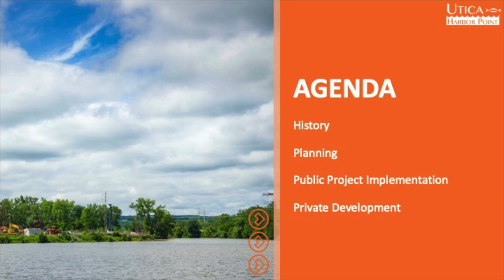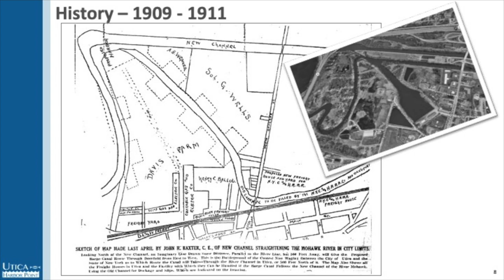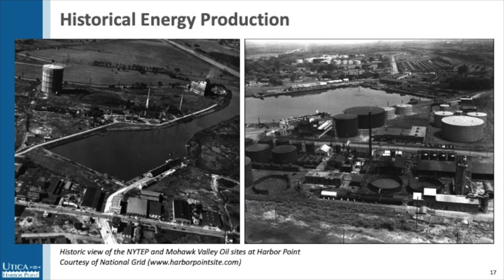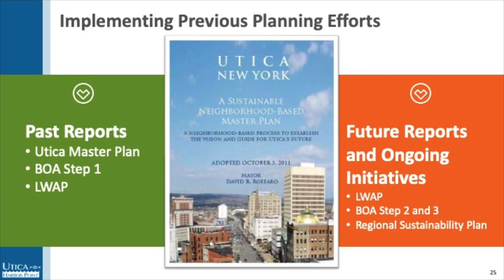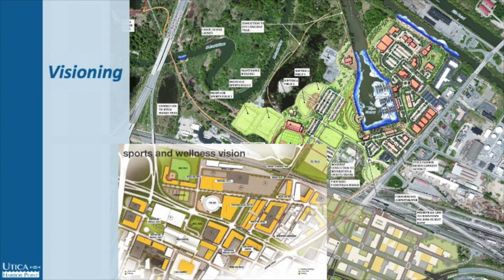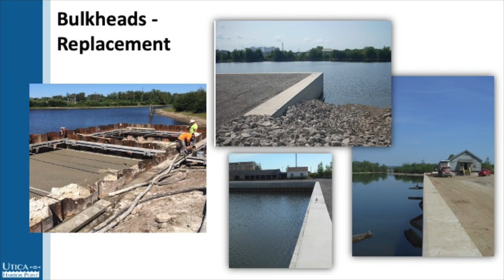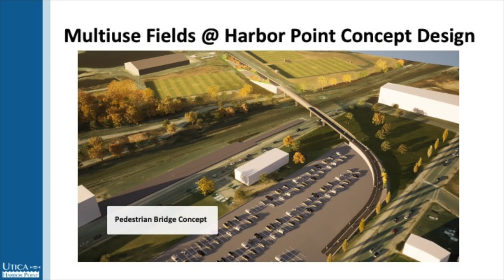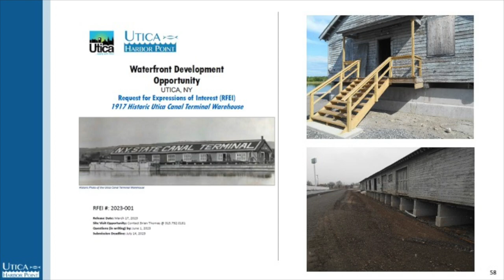The History and Development of Utica's Inner Harbor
The Utica Harbor is an important landmark on the historic Barge Canal* (now known as the Erie Canal)  built as a shipping and industrial harbor for the city. The Utica Harbor Point Local Development Corporation (ULDC) is planning for a new life for the twenty-acre site. Paul D. Romano, Program Manager at Ramboll Group, will discuss the history and development of the harbor and potential future plans in Utica, New York.